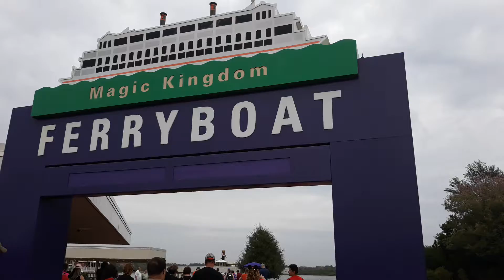Llegando a Magic Kingdom 2019 Dylan y Dastan